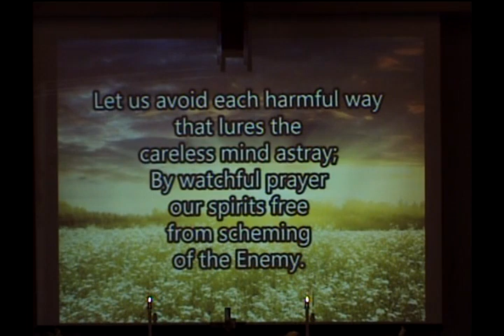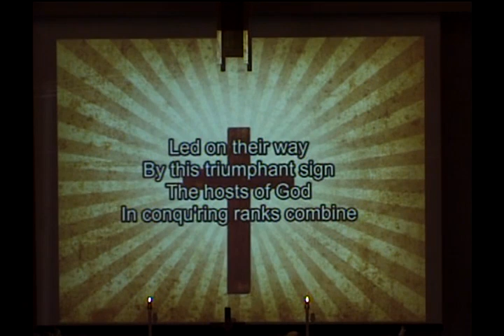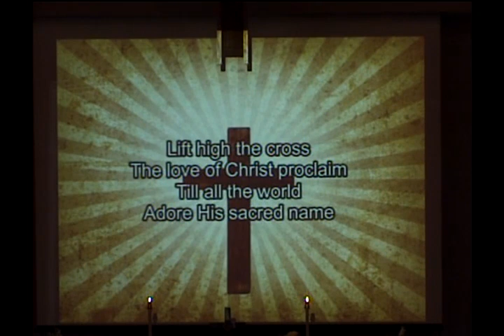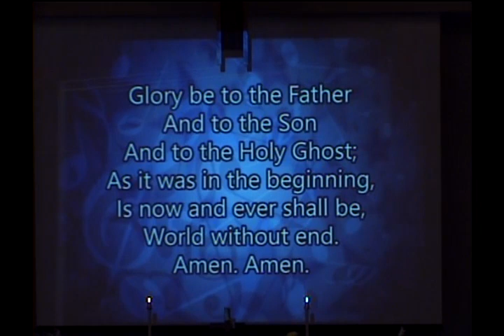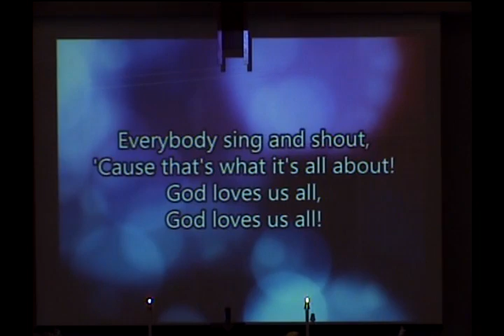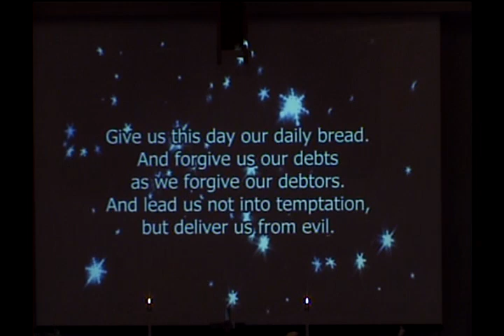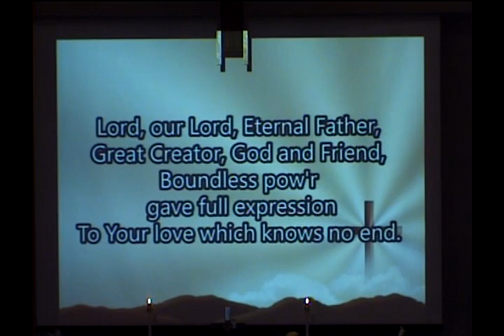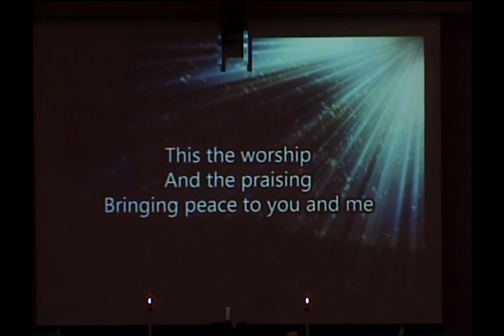9:30 AM Worship | March 19, 2023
Fourth Sunday in Lent (traditional} at Northwest Hills Church, United Church of Christ in Omaha, Nebraska.